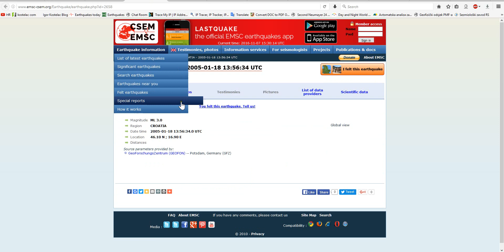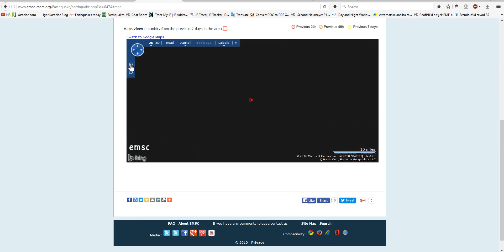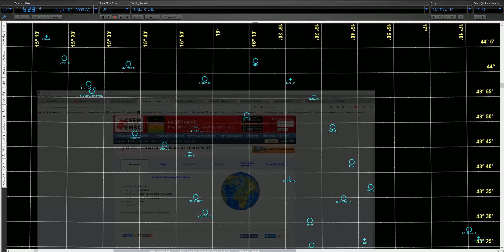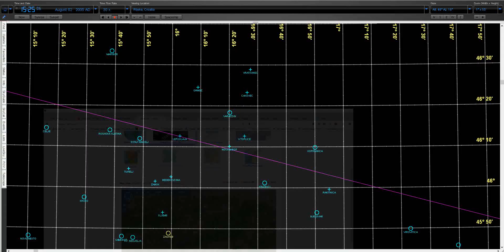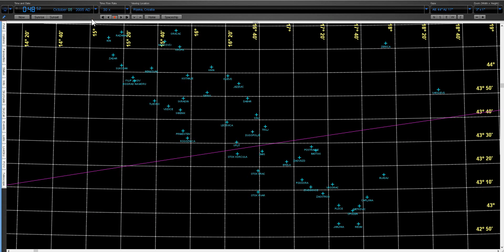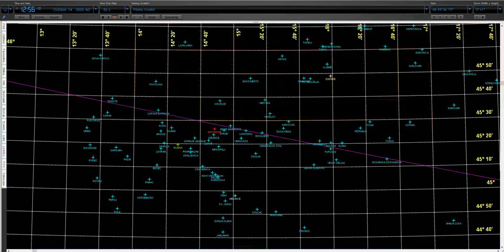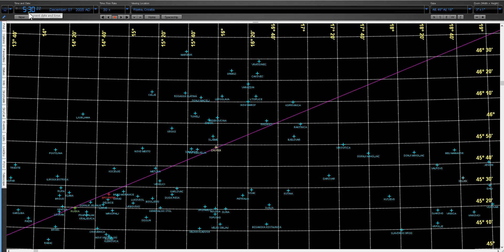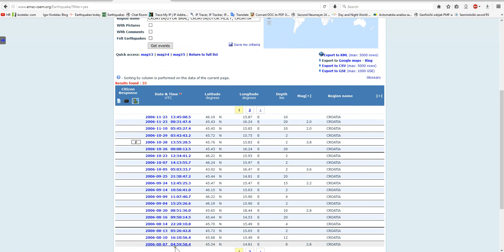311 EARTHQUAKES FROM CROATIA - 2005